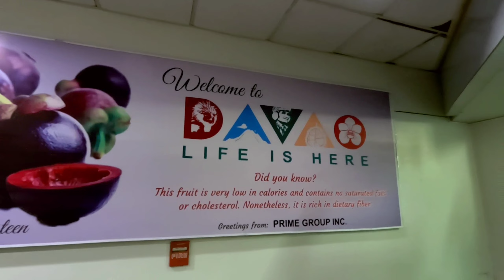Family Trip to Davao - Tropical Kanakbai Beach Resort | Secluded Beach in Mati, Davao Oriental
Sharing our 4 day family trip to Davao wherein we visited the secluded and exclusive beach resort in Dahican, Mati, Davao Oriental - Tropical Kanakbai. You can visit their facebook page for more details :

On our way to Mati, we passed by the famous

Sleeping Dinosaur. We also tried some local delicacies in Davao (must try).

- Sabaw Sabaw lang Balbacuahan in Panabo, Davao Del Norte
- Hilltop Crabs in Matina Town Square
- Golden Egg Ihaw Ihaw in Tugbok, Davao City

Music used in this video : Innocence by Roa Creative Commons — Attribution 3.0 Unported — CC BY 3.0 Free Download / Stream Music promoted by Audio Library Traveler by Roa Creative Commons — Attribution 3.0 Unported — CC BY 3.0 Free Download / Stream Music promoted by Audio Library Happiness (pt. II) by Cykarl Creative Commons — Attribution 3.0 Unported — CC BY 3.0 Free Download / Stream Music promoted by Audio Library Feel me by LiQWYD Creative Commons — Attribution 3.0 Unported — CC BY 3.0 Free Download / Stream Music promoted by Audio Library Happy Life by Cykarl Creative Commons — Attribution 3.0 Unported — CC BY 3.0 Free Download / Stream Music promoted by Audio Library Beloved - Sakura Girl Creative Commons — Attribution 3.0 Unported — CC BY 3.0 Free Download / Stream Music promoted by Audio Library Music : Sakura Girl - Memories Stream Butterfly by JoeniNpcGamer Creative Commons — Attribution 3.0 Unported — CC BY 3.0 Free Download / Stream Music promoted by Audio Library Eternal Sunshine by LiQWYD & Luke Bergs Creative Commons — Attribution-ShareAlike 3.0 Unported — CC BY-SA 3.0 Free Download / Stream Music promoted by Audio Library Beautiful Days by Roa Creative Commons — Attribution 3.0 Unported — CC BY 3.0 Free Download / Stream Music promoted by Audio Library Feel Alive by Roa Creative Commons — Attribution 3.0 Unported — CC BY 3.0 Free Download / Stream Music promoted by Audio Library Music | Take Me There by Declan DP License Free Download / Stream Promoted by Audio Library